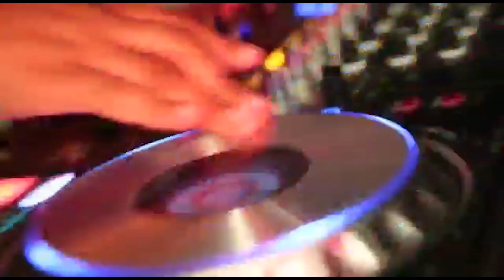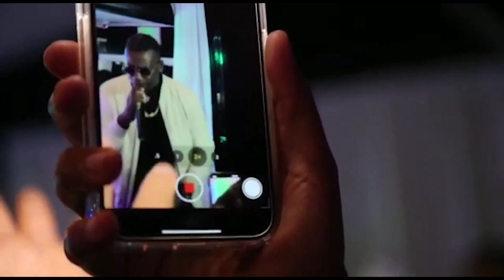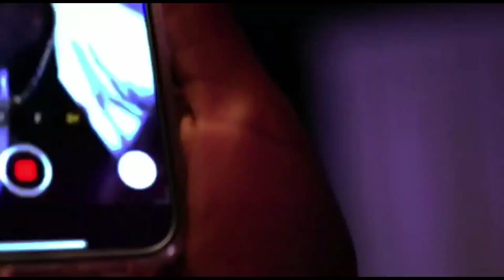NO QUEREMOS MARIFLOR-NANDO BOOM-(VIDEO EDIT)